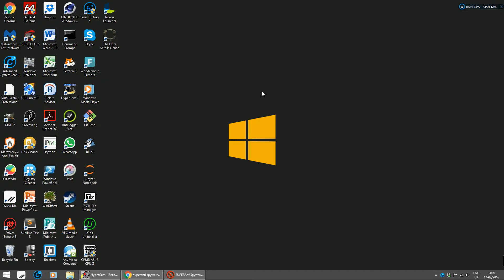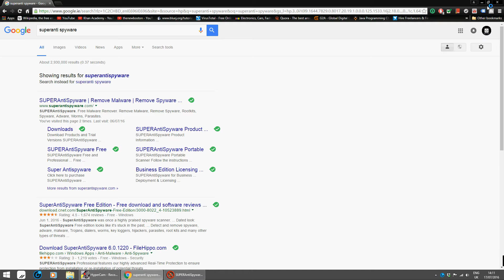Super Anti Spyware Pro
Super Anti Spyware Professional

Welcome to Reset Games and today we have a look at a software program called Super Anti Spyware Professional. This is one the best programs for deleting cookies, trojans and other nastys on your computer. A special thanks to Super Anti Spyware for giving us serial codes to review their pro version of the product. A link to their website is below.  If you have any questions we will be happy to answer them in the comment section.

Song: Free